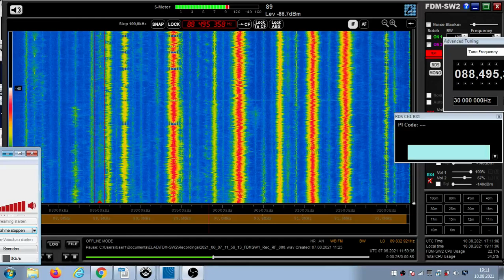FM DX Es - 070621 1158UTC - 88.5 Médi 1 (MRC) Al Hoceïma/Palomas (1) 3kW 2178km!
88.5 –pop-m,  id-medi , fra-f
88.5 v s MRC MEDI 1 1281 Médi 1 xx Al Hoceïma/Palomas (1) 3kW 2178km!
233°

Receiver: ELAD FDM-SW2
Screenrecording: OBS
Antenna: Gorenje 5 elements, directing westnorthwest